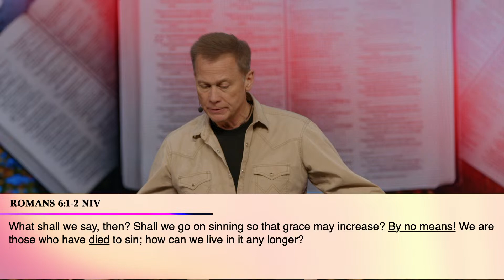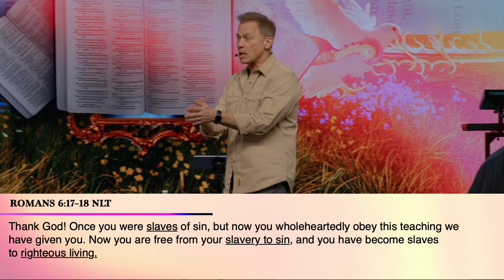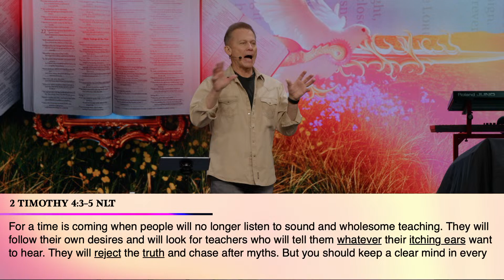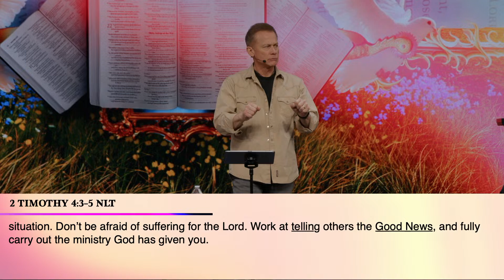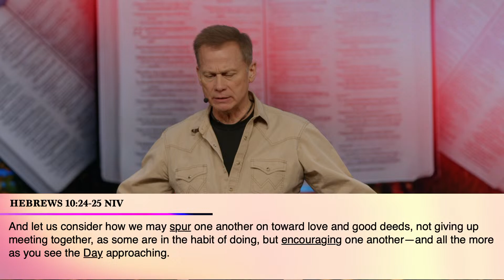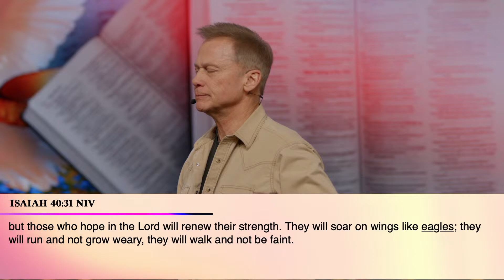Am I Irritating? | Pastor Jeff Krist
Thank you for joining us as Pastor Jeff Krist dives into God's grace in today's church! We learn the importance of being spurred on; and how irritation can lead to spiritual growth and the creation of beautiful pearls in your faith journey.

We hope God blesses you through this teaching!